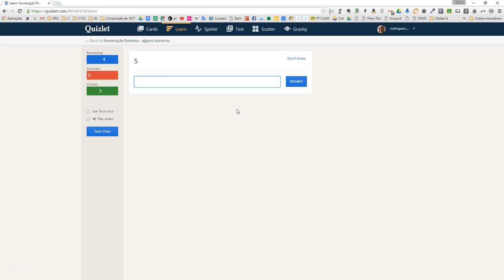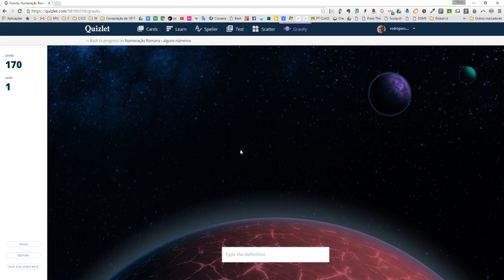Quizlet na ELPU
O Quizlet.com é um instrumento de trabalho dos professores e alunos da Escola Portuguesa de Union. Ao longo deste ano tem demonstrado ser muito bom no ensino e no estudo de vocabulário e conceitos.